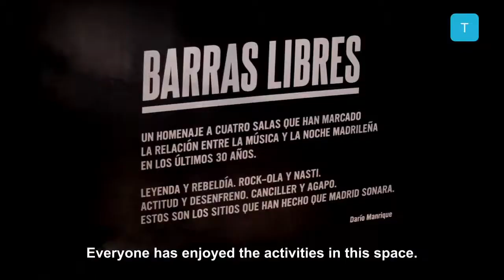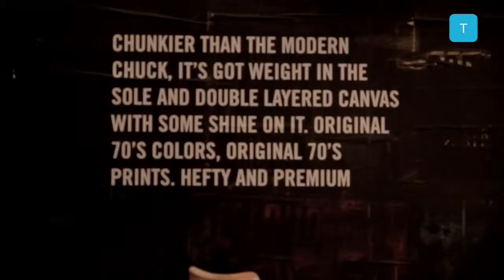Garito de converse - Tendencias.tv #587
El pasado mes de octubre pudimos disfrutar de la experiencia Pop up de Converse en Madrid. Allí, se abrieron las puertas de este local que durante un mes llenó la agenda madrileña con conciertos, desfiles, talleres y exposiciones. No nos quisimos perder la oportunidad de conocer este Garito antes de que sus puertas se cerraran para siempre. Para siempre, para siempre, no... porque amenazan con volver a abrir pero en una ciudad distinta. ¿Barcelona? ¡Lo veremos! El Garito de Converse lleno de ideas, ¿entramos?